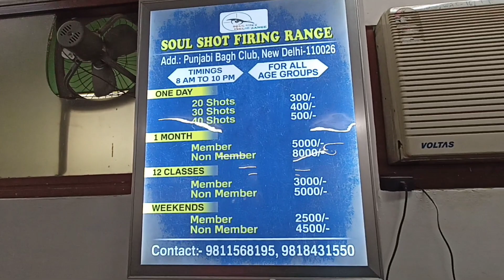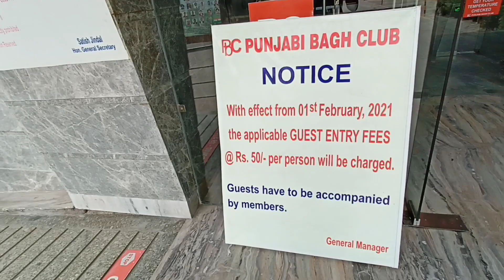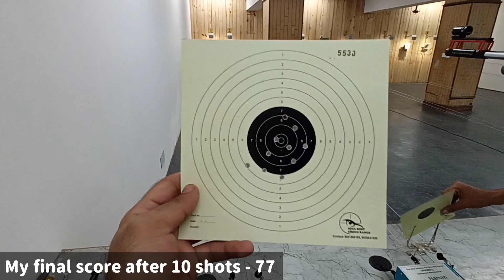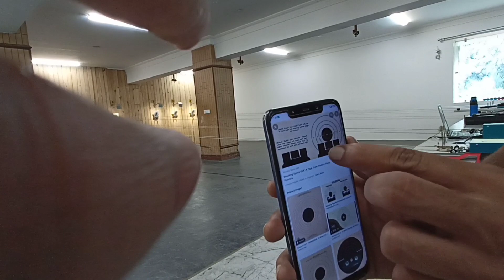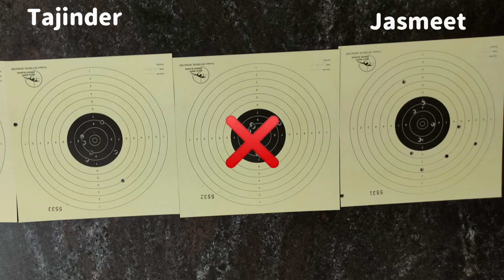Soul shot firing range punjabi bagh club - shooting range in delhi | Places to visit in Delhi ncr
Soul shot firing range is a professional training range located in punjabi bagh delhi with olympic standards for 10 meter rifle &  10 meter pistol events, where even you can check your shooting skills after giving a fee. After shooting if you find yourself good in shooting you can also get yourself trained in shooting.

After giving them the required fees you can choose how many shots you want to shoot from pistol & how many from rifle.

At punjabi bagh club, other than shooting you can also get trained for swimming, lawn tennis, billiards, pool , squash, table tennis , skating etc.

In this video, i have shared all information regarding location, shooting fees, timings etc.of soul shot firing range punjabi bagh delhi gurgaon  shown you a  shooting competetion between me & my friend in 10 meter air rifle & 10 meter air pistol events.

00:00 Intro
00:18 Location, timings, fees & other information of soul shoot firing range punjabi bagh delhi
01:50 10 m air rifle - Jasmeet's turn
04:35 10 m air rifle - Tajinder's turn
06:06 How to shoot with pistol ? (Technique)
06:24 10 m air pistol - Jasmeet's turn
09:30 10 m air pistol - Tajinder's turn

Soul shot firing range punjabi bagh delhi
shooting range in delhi
Punjabi bagh club delhi